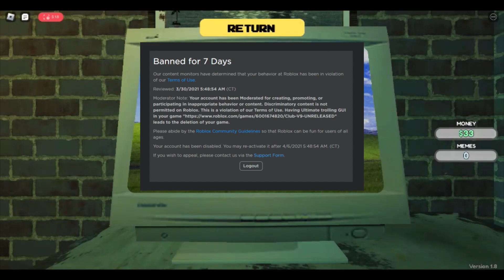make memes at 3am again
my dad is still trying to find out what milk he should buy